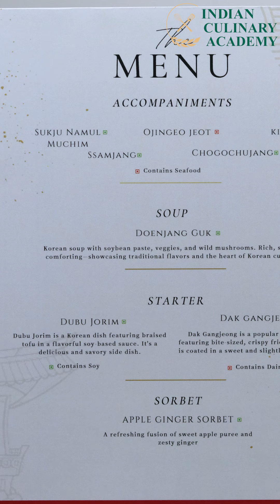Korea Theme Lunch @ Indian Culinary Academy Bangalore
Students at the Indian Culinary Academy in Bangalore, focusing on Culinary Arts and Pastry Arts, organized a Theme Lunch, the "Korean Karnival," as part of their curriculum. This immersive event showcased Korean delicacies and cultural activities. Guests were invited through ticket sales, providing students with valuable experience in marketing.